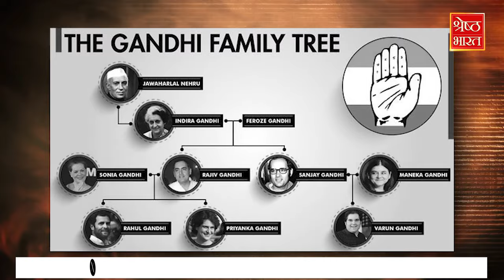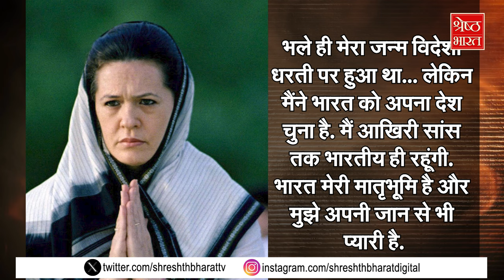कैसे 100 साल से कांग्रेस पर है नेहरू-गांधी की 6 पीढ़ियों का राज? देखिए परिवार‘राज’ पर स्पेशल शो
कैसे 100 साल से कांग्रेस पर है नेहरू-गांधी की 6 पीढ़ियों का राज? देखिए परिवार‘राज’ पर स्पेशल शो | Top News | Latest Hindi News

परिवार राज... दोस्तों जैसा कि नाम से ही समझ आता है, आज हम आपके लिए लेकर आए हैं एक खास शो... जिसके ज़रिए आपको पता चलेगा कि हमारे देश की राजनीति में परिवारवाद कोई नई बात नहीं है... बल्कि पिछले सौ साल से चला आ रहा है. आज हम आपको बताएंगे कि कैसे देश की सबसे पुरानी पार्टी कांग्रेस में न सिर्फ परिवारवाद बल्कि परिवारराज भी कैसे एक के बाद एक नेहरू गांधी परिवार के लोगों में ही हस्तांतरित होते आया है. साथ ही एक और बड़ा खुलासा करते हुए आपको बताएंगे कि जिस कांग्रेस पार्टी को आज गांधी या नेहरू परिवार की जागीर समझा जाता है वो कभी इन परिवारों की थी ही नहीं...